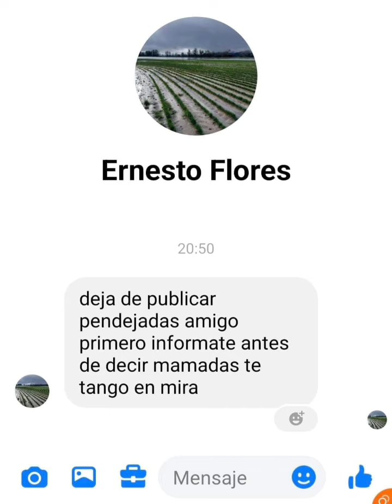Ernesto Flores, amenaza de muerte y sale en defensa del propietario de la extinta "1 de Mayo".